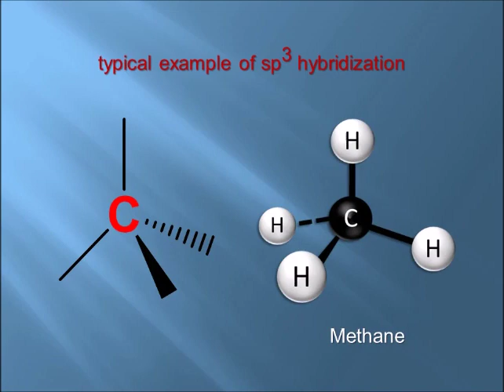sp3-hybridization of orbitals | Physical Chemistry | Get better grade in exam.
sp3-hybridization of orbitals. Tetrahedral hybrids. Physical Chemistry. Brief and basic discussion. Get better grade in exam. Easy learning. Illustrated animations.
Targeted primarily to grown-up beginner audience. College. University.